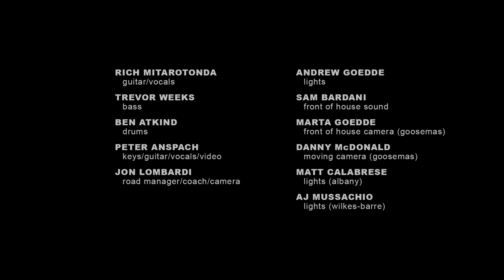Goose - Alive and Well 'The Video'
We hope you enjoy this special 'The Video'

[0:00] Arcadia (7.27.19) — The Peach Music Festival, Scranton, PA
[9:31]Time to Flee (10.18.19) — Parish Public House, Albany, NY
[25:45] Hot Tea (8.10.19) — The Mousetrap, Indianapolis, IN
[42:45] All I Need (11.15.19) — The Summit, Columbus, OH
[1:10:05] Wysteria Lane (8.16.19) — Birds of a Feather Music Festival, Morning View, KY
[1:30:45] Butter Rum (10.25.19) — River Street Jazz Cafe, Wilkes-Barre, PA
[1:38:17] Yeti (12.21.19) — Wall Street Theater, Norwalk, CT
[1:47:10] Lead the Way (11.10.19) — The Broadberry, Richmond, VA
[1:57:55] Tumble (11.8.19) — 930 Club, Washington, D.C.

Goose is
Rick Mitarotonda — guitar, vocals
Peter Anspach — guitar, keyboards, vocals
Trevor Weeks — bass
Ben Atkind — drums
Jon “Coach” Lombardi — road manager
Andrew Goedde — lights
Sam Bardani — sound

Produced by Goose
Recorded by Peter Anspach
Mixed by Kenny Cash and Peter Anspach
Mastered by Kenny Cash